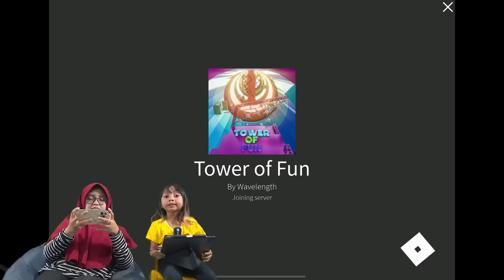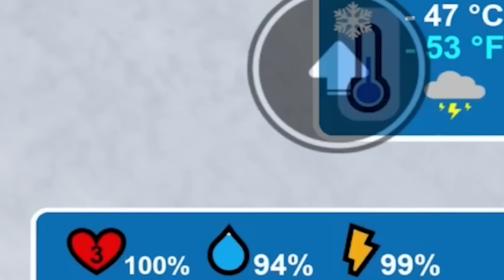24 JAM LEIKA CHALLENGE MAIN BARENG BUNDA 🤩🥳🥰 KOMPILASI LEIKA GAMING 1 JAM [ROBLOX INDONESIA]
Playlist Lengkap "SEMUA Playlist Channel Leika Gaming" : 👍